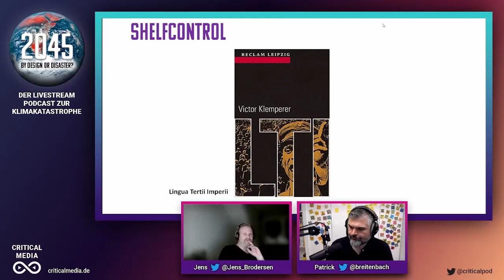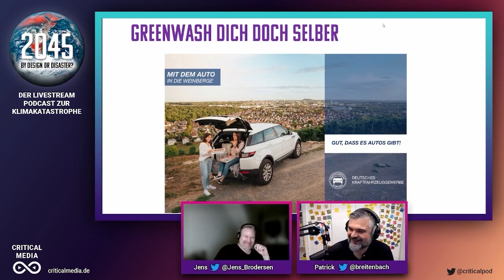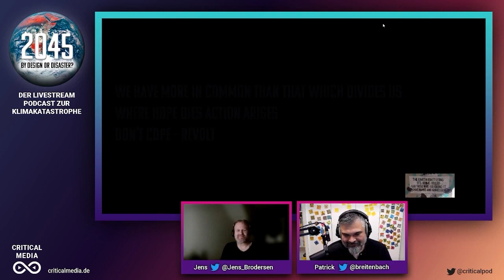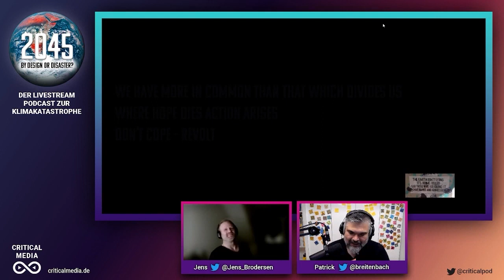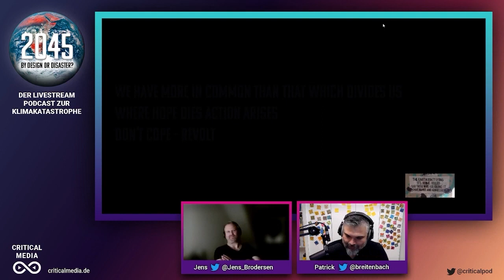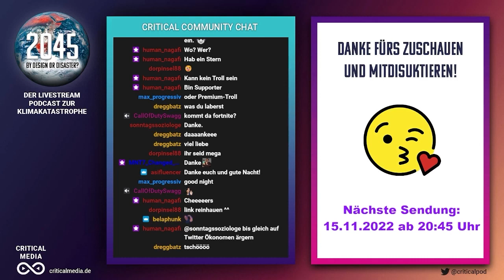Deutsches Kraftfahrzeuggewerbe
Das Deutsche Kraftfahrzeuggewerbe informiert in seinem Gattungsmarketing sehr lebensnah. Schaut es euch an